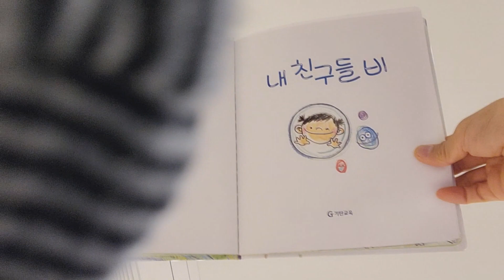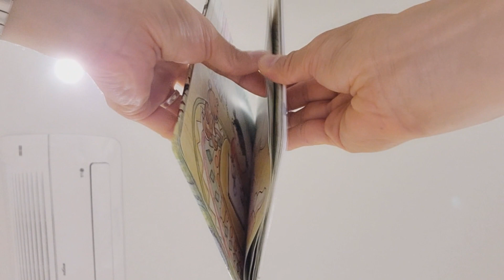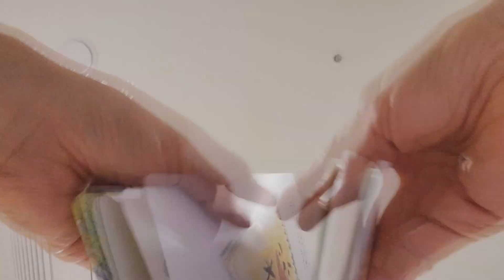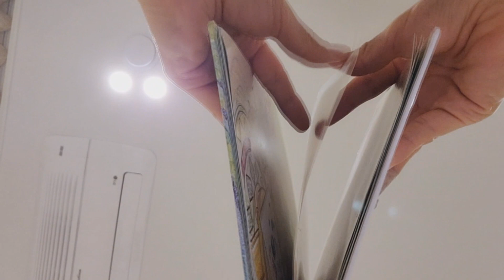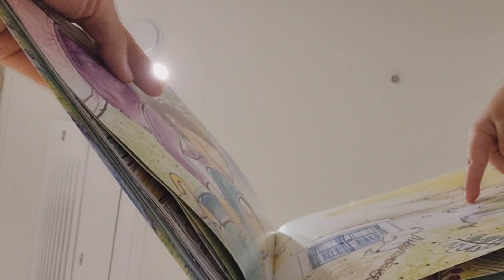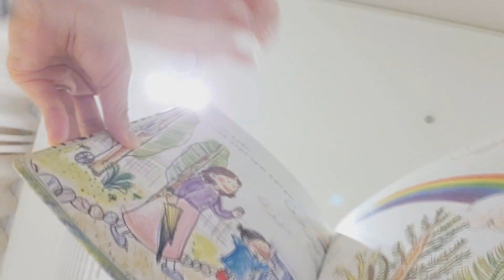내 친구들 비 Rain is my friends.